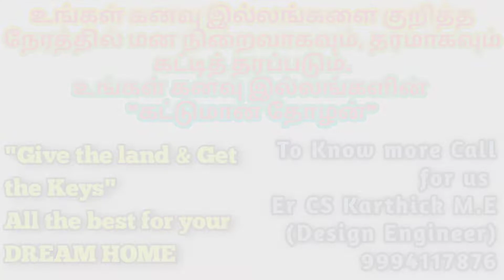கட்டுமானத்தில் தொடரும் அபராத தொகை | வீட்டு உரிமையாளர் அறிந்து கொள்ள வேண்டியவை | VAO வின் செயல்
உங்கள் கனவு இல்லங்களை குறித்த நேரத்தில் மன நிறைவாகவும், தரமாகவும் கட்டித் தரப்படும்.

உங்கள் கனவு இல்லங்களின் "கட்டுமான தோழன்"

Er C S Karthick Raja  M.E (Design Engineer).
K M Builders Engineers & Civil Contractors
Total Material Contract
Total Labour Contract
On site visit Consultant
# 10 Kamatchiamman Street
# Dharmapuri - 636701

Call for us Architects | Planning | 1 to 1 Discussion | Floor plan | Structural Design | Elevation | Interior Design | On Site visit | Water proofing work | VDF Flooring | Paver Block laying | Vasthu Consultant | Renovation | Fenching work | All Type of Construction Work | All Type of Materials Supply.

"Give the land & Get the Keys"

Er CS Karthick
Raj Groups.